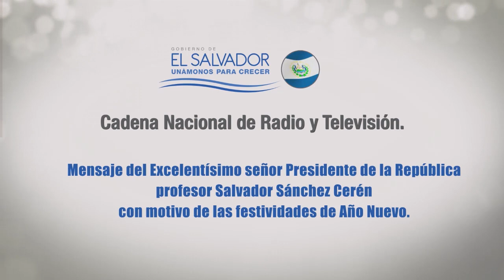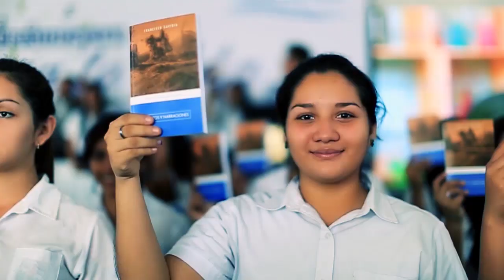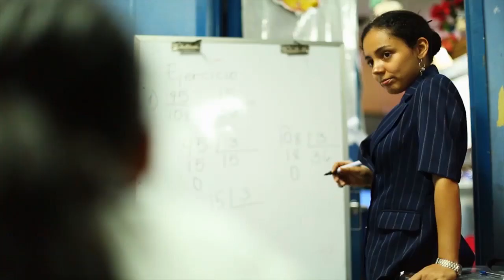Mensaje con motivo de las Festividades de Año Nuevo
Mensaje del Excelentísimo señor Presidente de la República profesor Salvador Sánchez Cerén con motivo de las Festividades de Año Nuevo